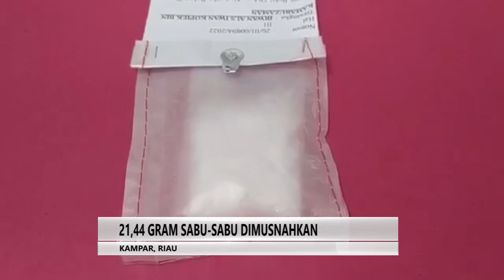POLRES KAMPAR MUSNAHKAN GARAM ALUS